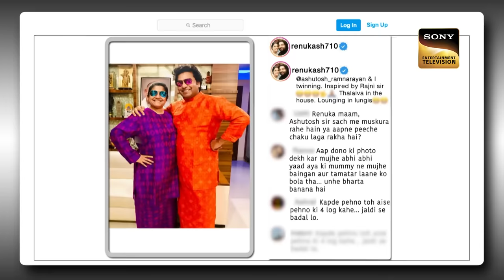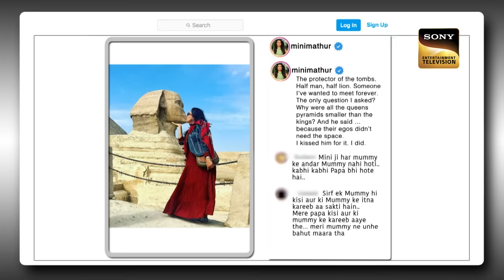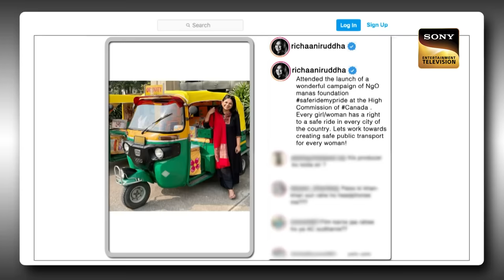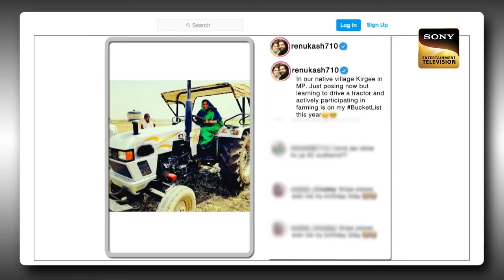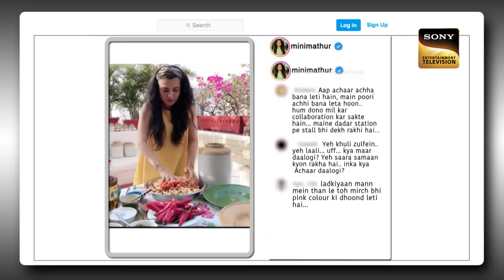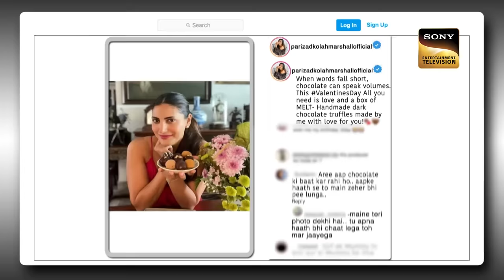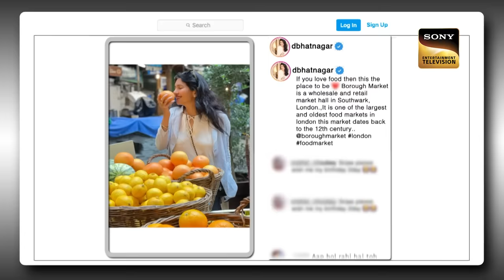क्या Mini Mathur दे रही हैं एक Mummy को CPR? | The Kapil Sharma Show Season 2 | Post Ka Postmortem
Show Name: The Kapil Sharma Show Season 2
Episode: 341
Producers: Kapil Sharma, Salman Khan, Deepak Dhar